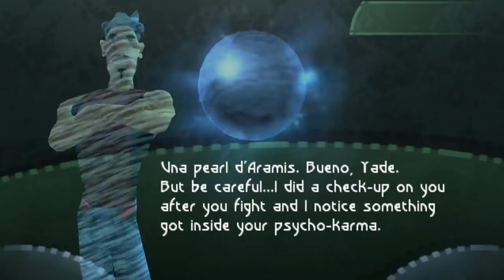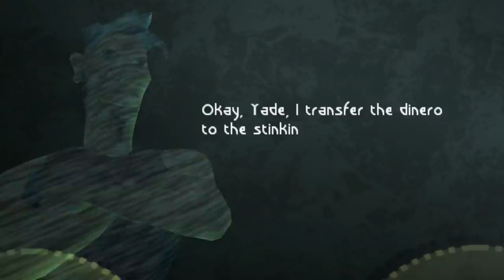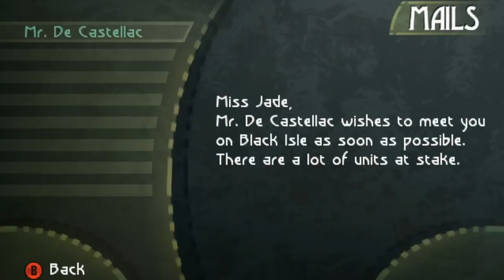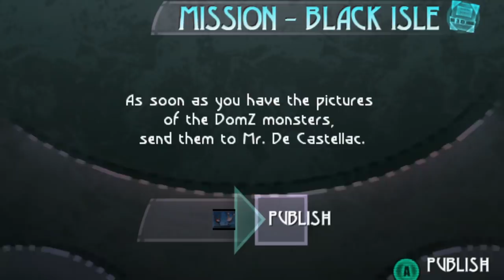BEYOND GOOD & EVIL - Complete Series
Oney Plays Beyond Good & Evil for PC. This video of Beyond Good & Evil Gameplay / Walkthrough was recorded in 1080p as a "Let's Play" or LP by OneyPlays.